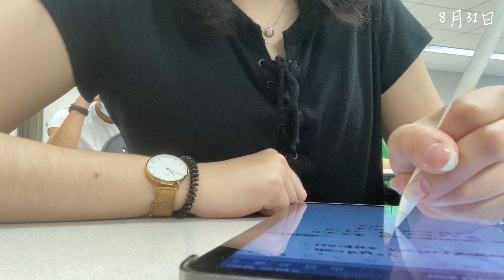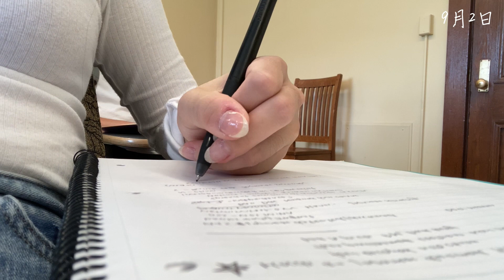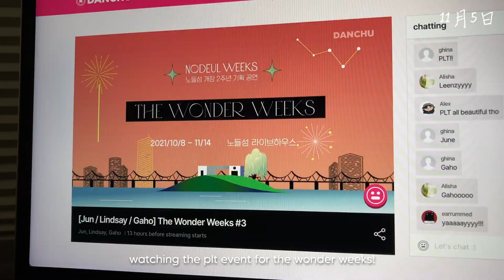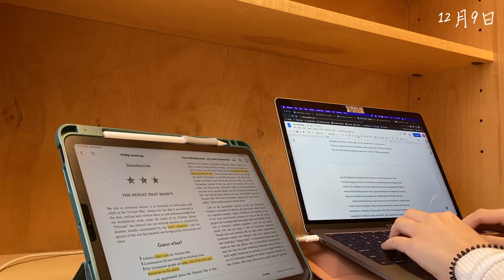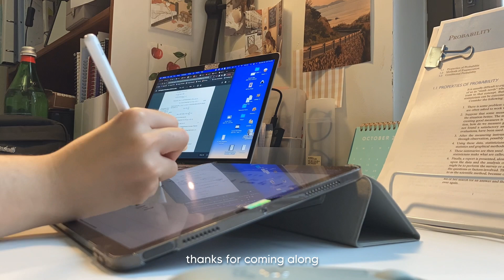college diaries no.3 🍁 fall semester at Cornell University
sweet dreams 美梦,
grace

Koko's Ithaca Korean Restaurant
Lynah Ice Rink
Dining Halls
Classes
Studying
Cascadilla Gorge
The Slope
Ramen from Franny's Food Truck
Martha's Café
Gimme Coffee
Herbert Johnson Art Museum
Mango Mango

filmed with ￫ iPhone SE 2020 📱
edited with ￫ davinci resolve 17 on Macbook Pro 💻
outro inspired by @승아네 seungahne